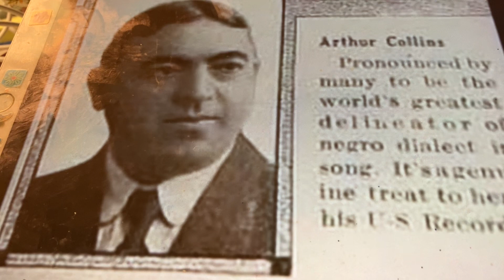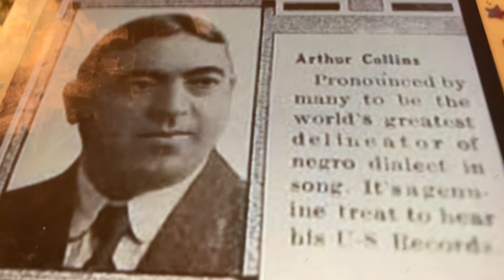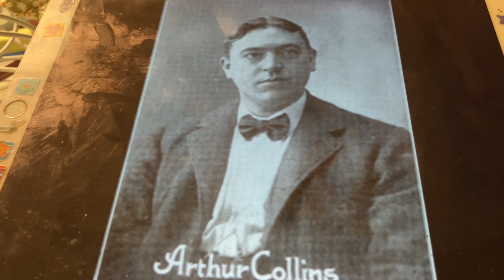Old Bill Jones Arthur Collins 1902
Frank P Banta on the piano.